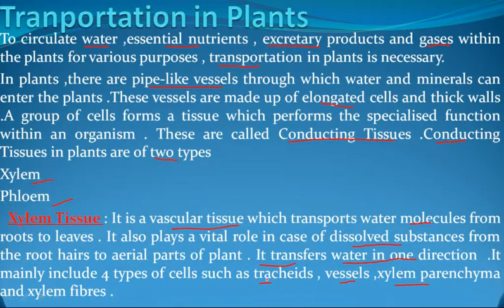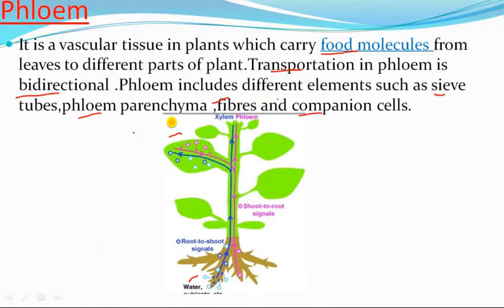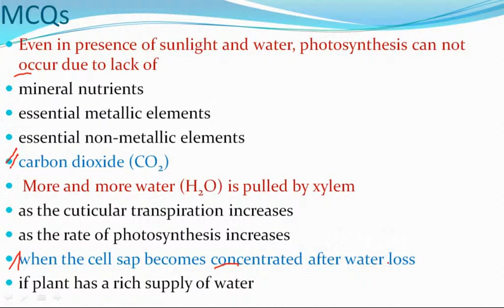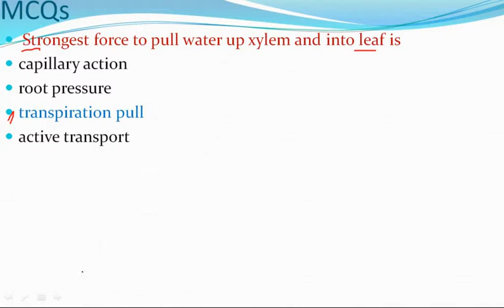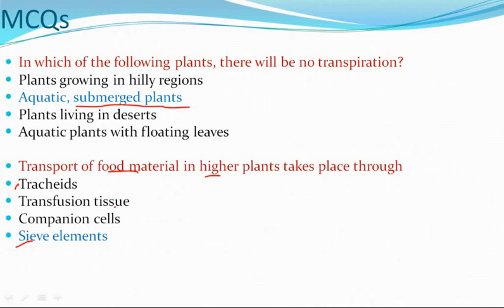Transportation in Pants.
Hey Aspirants...

In this video lecture, we will discuss about Transportation in Pants . I Hope this lecture will help you for understanding the concept of same topic.